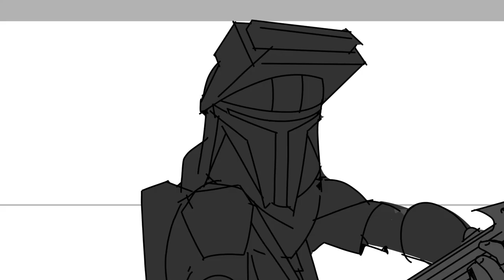Debt Collector (animatic)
Back at it again with Starpoint nonsense. Kinda wish I had polished this more but I had a deadline and it's pretty good for 2 weeks. For once there are no flashbacks so I can solidly say it goes at the end of the playlist. Still pretty incomprehensible though.

If this is your first exposure to my stuff, god help you but also Starpoint is a Star Wars AU me and some friends work on. There's a playlist of all the animations I've made for it below.

Special thanks to  @dustylizard  for help with the guitar segment!